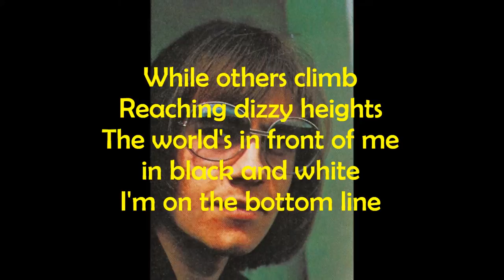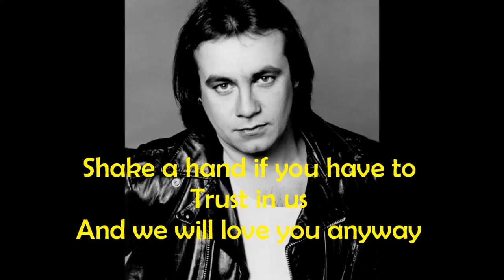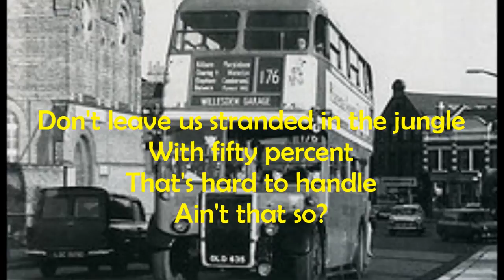Elton John - (Gotta Get a) Meal Ticket (1974) With Lyrics!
Side 2 track 1 from the 1975 album "Captain Fantastic and the Brown Dirt Cowboy," recorded in the summer of 1974 at Caribou Ranch in Colorado, USA. Gus Dudgeon, producer. It is an autobiographical album, the songs telling the story of Elton John and Bernie Taupin's struggling years as songwriters, leading to their success in 1970. This song describes the hard hungry days they worked through.

The album debuted at #1 on the US Pop Albums chart, the first album ever to do so, and stayed there for seven weeks. Unlike Elton's previous albums, which were usually written and recorded rather quickly, "Captain Fantastic" was well-planned and labored over for several months. After receiving the lyrics from Taupin, Elton wrote the music alone on a cruise ship sailing from England to New York. Great attention and detail was given to the recording process over several weeks at Caribou Ranch. The cover art was designed by Alan Aldridge.

(Gotta Get a) Meal Ticket

Elton John: Vocal, Piano & Clavinet
Dee Murray: Bass Guitar & Backing Vocals
Nigel Olsson: Drums & Backing Vocals
Davey Johnstone: Guitars & Backing Vocals
Ray Cooper: Tambourine